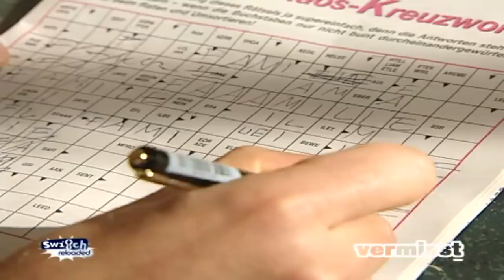Vermisst - Torsten und Elke | Switch Reloaded Classics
Bei Vermisst sucht Torsten dieses Mal seine Elke. Wo ist seine Frau? Kann Julia Leischik helfen?

Bissig, witzig, intelligent. Kurzum: Satire vom Allerfeinsten. Das ist Switch reloaded. Mit ihren Sketchen  hält das Team um die Comedians Bernhard Hoëcker, Michael Kessler, Max Giermann und Martina Hill dem deutschen Fernsehen schonungslos den Spiegel vor. Egal ob Heidi Klum, Florian Silbereisen, Dieter Bohlen oder Stefan Raab -- hier bekommt jeder sein Fett weg.

Für Fans der Comedy-Truppe gibt's hier im Channel noch mal die besten Sketche und die bissigsten Parodien im Überblick. Von Mitten im Leben mit Dennis und seiner Larissa über das Supertalent bis hin zu Heidis Topmodels und Jorges Lauftipps bietet der Channel die unterschiedlichsten parodierten Sendungen des deutschen Fernsehens. Mit der Verkörperung Hitlers in Obersalzberg treiben die Comedians die Satire auf die Spitze, aber auch Sendungen des RTL-Spektrums rund um die Auswanderer, die Super Nanny, Bauer sucht Frau, Rach der Restauranttester, die Geissens, Let's Dance und Raus aus den Schulden werden auf die Schippe genommen. Auch das eigene Programm wird nicht verschont, denn mit The Voice of Germany und Germanys next Topmodel bekennen sich die Comedians zu einer humorvollen Untermalung einiger Formate der Pro7 Bandbreite.
Also, Reinklicken und schlapplachen.

Wenn einer zu viel switcht
Schnitzeljagd mit Hoecker
Ostdeutschland mit Nadolny
Giermanns Beste
Reisen mit Martina Hill
Benehmen mit Kessler
Die volle Dröhnung

Impressum Wenn einer zu viel switcht
Schnitzeljagd mit Hoecker
Ostdeutschland mit Nadolny
Giermanns Beste
Benehmen mit Kessler
Die volle Dröhnung